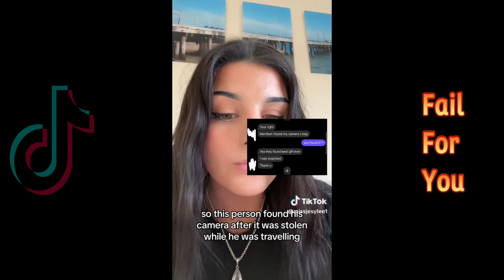Why men stopped dating (Part 106)